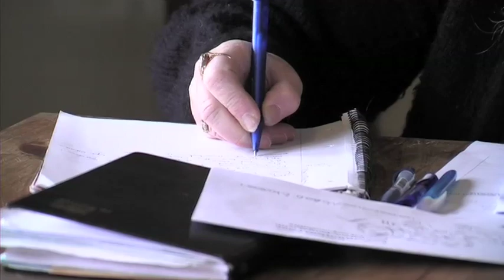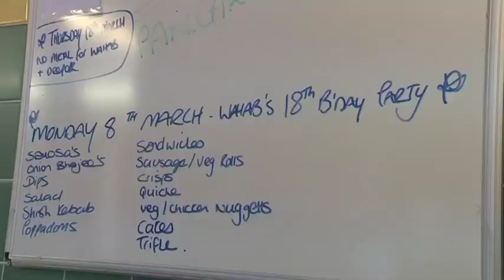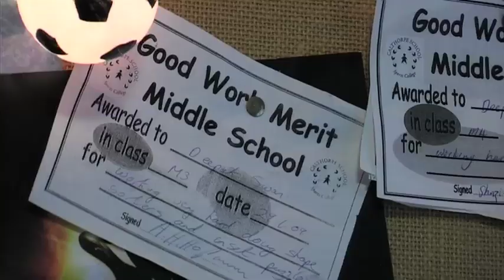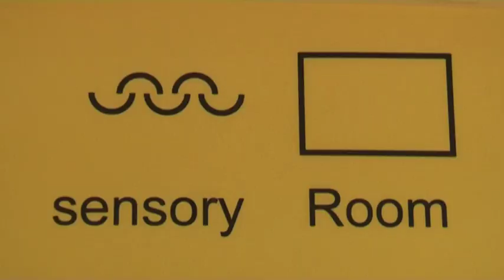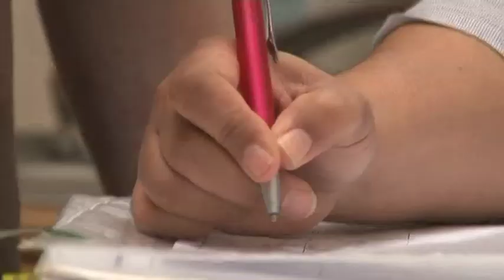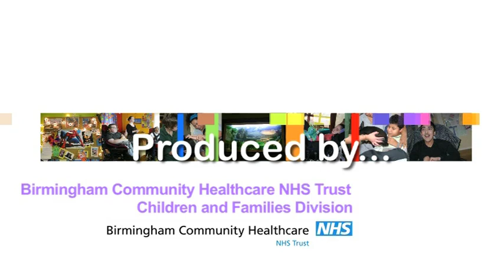Edgewood Road Respite Care Centre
Edgewood Road in Kings Norton, Birmingham, provides respite care for children with disabilities.

This promotional film made with children and staff gives a snapshot of life at the centre and aims to show families what to expect from the service.

Commissioned by Birmingham Community Healthcare NHS Trust (bhamcommunity.nhs.uk) and created by Rachel Gillies - Community Film Maker (community-film-maker.org.uk).